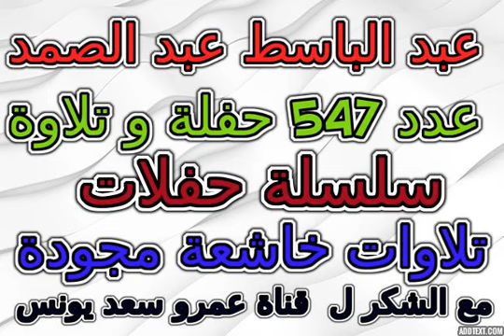باكستان 1987 عبدالباسط عبدالصمد تلاوة خاشعة مجودة رقم 129